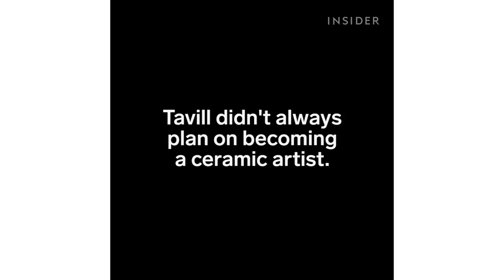Ceramic Artist Makes Pottery That Looks Like Coral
Dots + Pottery = Dottery! Ceramic artist Judi Tavill draws inspiration from her frequent travel and exploration.